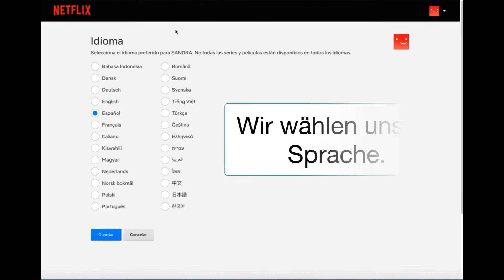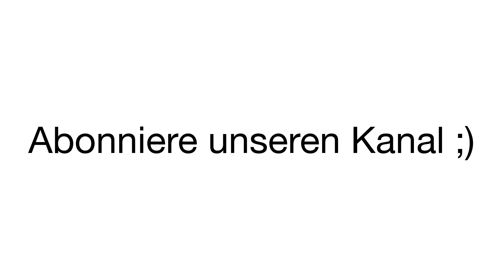So ändern Sie die Sprache auf Netflix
Video-Tutorial, in dem wir lehren und zeigen, wie Sie die Sprache oder Sprache auf der Plattform von Videos, Serien und Netflix-Filmen ändern können.